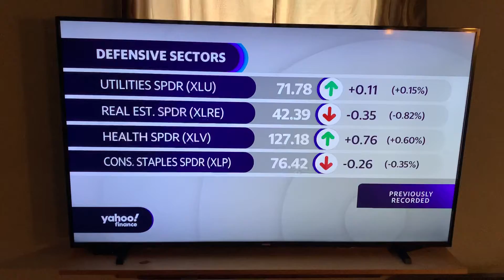Yahoo Watch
What